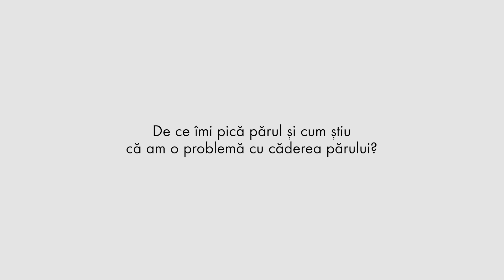DERCOS - Căderea părului: cauze și remedii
De ce imi pica parul si cum stiu ca am o problema cu caderea parului? Afla raspunsul de la Dr. Catalin Popescu, Medic Primar Dermato-Venerologie, Conferentiar Universitar, Doctor in Stiinte Medicale.